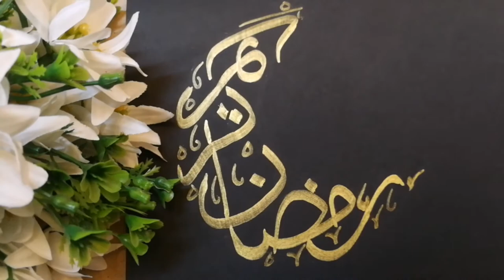Ramdan kareem calligraphy